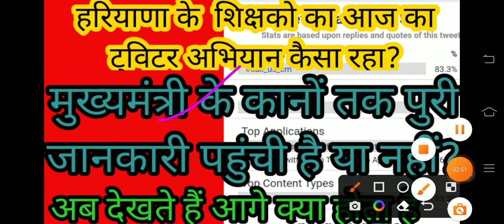हरियाणा शिक्षक भर्ती अपडेट आज का ट्विटर अभियान कैसा रहाक्या असर होगा?